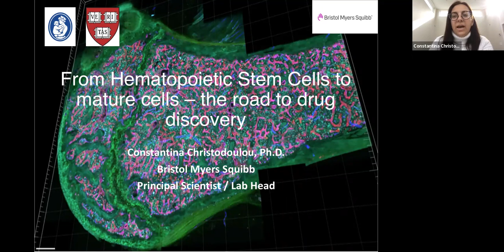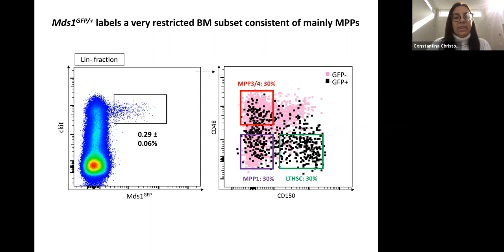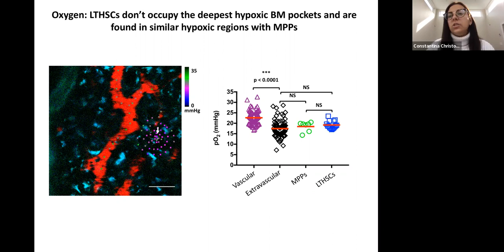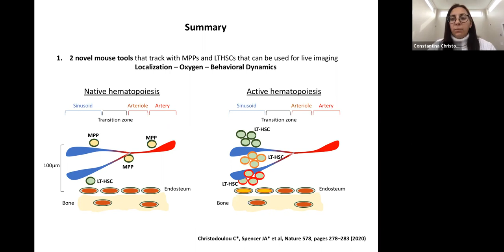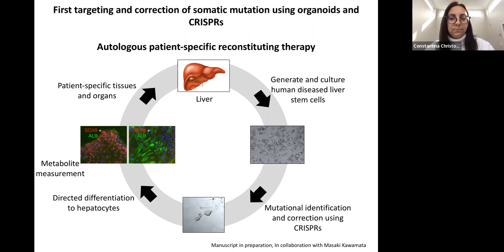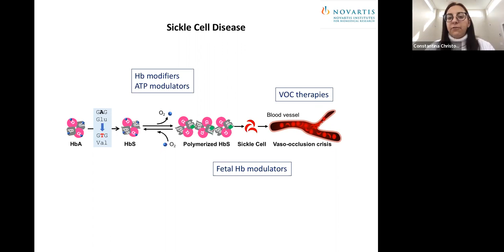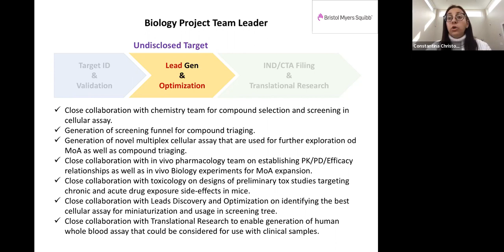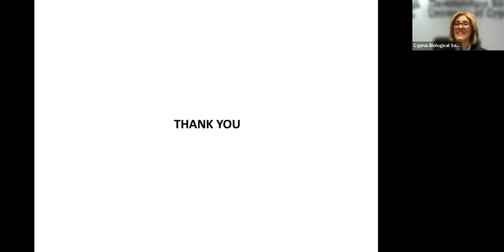CBS Excellence in Biology eLectures Spring 2023- Dr. Constantina Christodoulou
The Biological Society of Cyprus proudly presents the 5th season of its eLecture Series "Excellence in Biology".

Our first speaker for SPRING2023 is Dr. Constantina Christodoulou (Bristol Myers Squibb, USA) who will talk about "From hematopoietic stem cells to mature cells - the road to drug discovery".